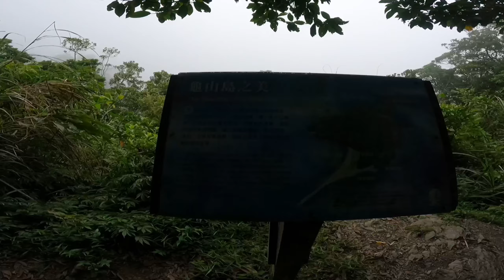健行 | 北台灣 | 淡蘭古道平溪段一小時8分鐘3.43公里來回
使用 GoPro App 建立。
汽車導航到烏山62號民宅停車。
小型車一次100元
從入口步道至景觀台全長約1.5K。
途經兩個涉水點